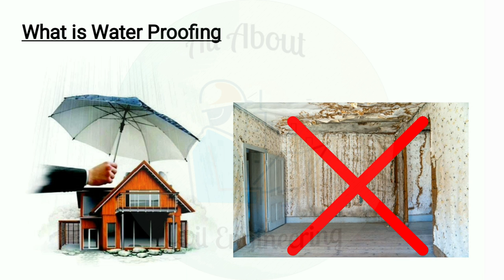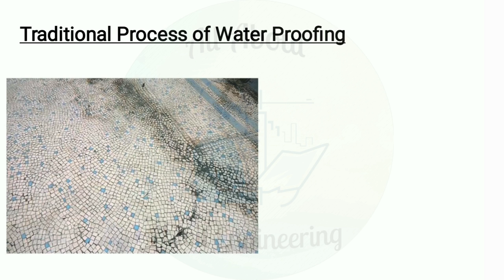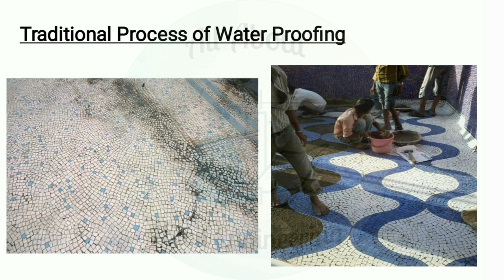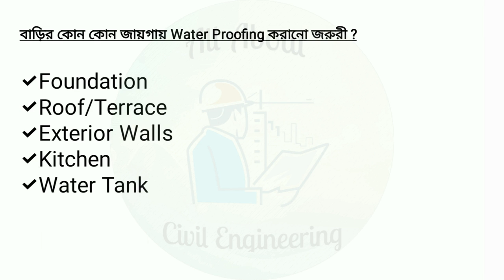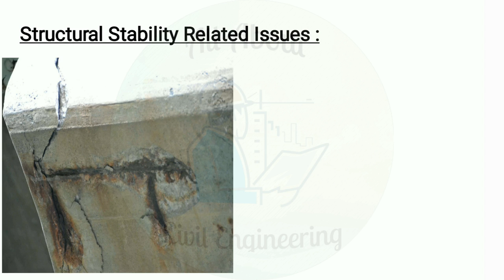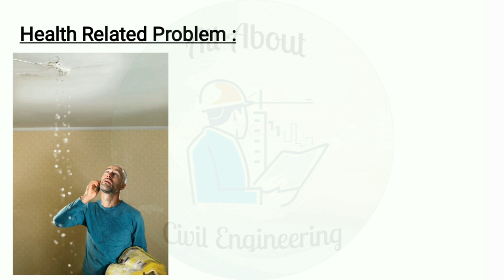Waterproofing কী ?? || কেন Waterproofing করাবেন ??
Hello Viewers, in this video I am going to tell you what is water proofing ? Why waterproofing is necessary for your home ?